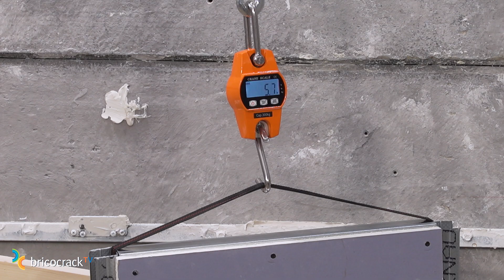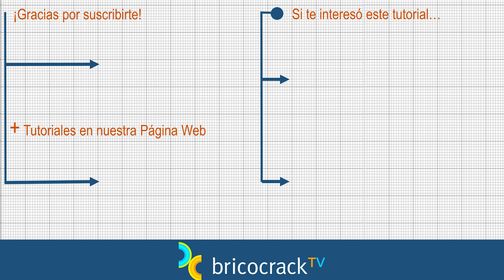¿Cuánto resisten de verdad los tacos en placas de yeso? (Bricocrack)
Ponemos a prueba la resistencia de las fijaciones de nailon TNS4 y de los anclajes Indemoll para colgar cargas en placas de yeso laminado.
Tutorial Bricolaje Construcción Fijaciones Tacos de nailon Anclajes Indemoll. Todos los sistemas de fijación que utilizamos en este vídeo son de Index Fixing Systems.

Si quieres comprar ONLINE estos productos, pincha en los enlaces:

- Taladro atornillador
- Anclajes para paredes de yeso laminado
- Pistola para anclajes
- Pinza para anclajes
- Tacos de nylon

(Nuestros enlaces a Amazon no llevan ningún recargo y obtenemos una pequeña comisión de sus ventas).

En la página web de Index Fixing Systems encontrarás más información sobre todos sus productos.

Un nuevo tutorial para hacer pruebas y resolver tus dudas sobre las fijaciones que pones cuando cuelgas cargas en paredes de yeso. Y, como en ocasiones anteriores, para su realización hemos contado con el respaldo del Servicio de Asistencia Técnica de Index Fixing Systems.

Como es un tema que sigue creando inquietud, en este tutorial ponemos a prueba la resistencia de dos tipos de fijaciones recomendadas para colgar sobre placas de yeso laminado. En la primera prueba vamos a utilizar tacos TNS4 y en la segunda los anclajes Indemoll. Ambos son dos productos de Index especialmente indicados para colgar cargas sobre elementos huecos

Pero, para desarrollar las pruebas, Juan introduce otra variable: el tipo de placa sobre el que colgamos. Las placas de yeso no son todas iguales, sus propiedades también influyen en la resistencia de las fijaciones que pongamos.

Vamos a construir una maqueta que va a representar un tabique hecho con placa estándar y un tabique construido con placa acústica. Nosotros hemos elegido la placa acústica porque es más densa que la estándar y porque la manera en que está elaborada nos asegura mayor resistencia mecánica a las cargas. Pero has de saber que, para cuando necesitamos una pared con mucha resistencia a las cargas, también existen placas de yeso específicamente diseñadas para este fin y que otra opción es poner dos o más placas estándar.
Aunque éste no es un tutorial sobre cómo construir tabiques con placa de yeso, Juan prepara la maqueta para que puedas observar tú mismo algunas diferencias evidentes entre las placas. Ponemos una placa estándar por una cara y una acústica por la otra.

Empezamos a fijar los tacos de nailon TNS4 y lo preparamos todo para la prueba. Las fijaciones de la cara con placa acústica resisten por encima del límite de 13 kilos y llegamos hasta más de 60 kg sin que se deterioren. A continuación, la cara con placa estándar rompe cuando llegamos a los 60 kg. Pero, fíjate bien, no se han roto las fijaciones sino que se ha fisurado la placa en el momento en que los tornillos han tensionado y han tirado de ella.

Esto no significa que tú debas superar los límites que te propone el fabricante de los tacos, solo queremos decir que puedes estar tranquilo, si respetamos los límites, nunca se nos van a caer las cargas. Lo tienes es su ficha técnica;

A continuación, repetimos la misma prueba con las fijaciones Indemoll de Index que también son especiales para colgar en elementos huecos. Recuerda que estos anclajes necesitan una pinza específica para su colocación. Aquí tienes la ficha técnica

Con la placa acústica superamos los 100 kg, pero la placa estándar se nos rompe cuando llegamos a los 130 y las fijaciones salen disparadas. Por el contrario, las de la placa acústica no se han alterado con el esfuerzo.

¿Cuáles son las conclusiones después del experimento? Pues que ambas fijaciones resisten lo que nos marca el fabricante y más. Es decir, ¡podemos estar tranquilos! Pero algo importante que aprendemos es que, cuando tenemos que emprender reformas en casa o acometer la construcción de un tabique de placas de yeso, tenemos que valorar la necesidad de trabajar con las placas que tengan la resistencia mecánica adecuada al uso que le vayamos a dar a la pared. Por tanto, no escatimes en esta inversión y busca unas placas que tengan una alta resistencia mecánica si vas a colgar luego un montón de muebles y objetos pesados.

Esperamos que te interesen estas pruebas. Te agradeceremos, como siempre, que nos lo cuentes aquí abajo, en los comentarios del vídeo 😊